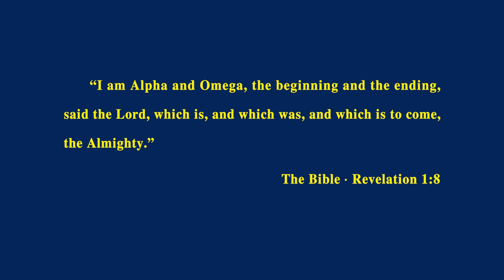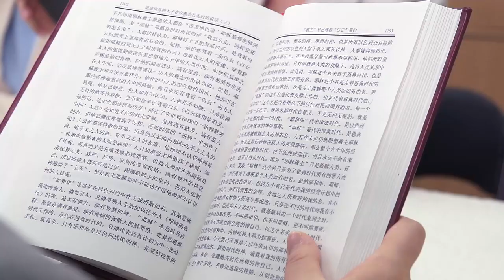Christian Movie Trailer | "God's Name Has Changed?!"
Her name is Wang Hua, and she is a house church preacher in Southern China. After she began to believe in the Lord, she found in the Bible that God was called Jehovah in the Old Testament, and was called Jesus in the New Testament. Why does God have different names? Wang Hua was extremely puzzled about this. She tried to find the answer in the Bible, but failed to grasp the mystery…. But she firmly believed that there is none other name under heaven given among men, so Jesus alone is the Savior, and that so long as we held on to the name of Jesus, we would surely be raptured into the kingdom of heaven. Yet one day, Wang Hua heard some shocking news: God's name has changed! After that, her heart could no longer remain calm …